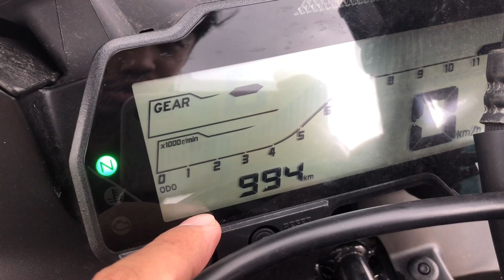#08 - FIRST 1000KM SERVICE | YAMAHA R15 V3 | APA PERLU TUKAR?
Assalamualaikum guys ~

Model Moto - Yamaha R15 V3 | Red & White Version
Nama Kedai - Kian Huat Marketing Sdn Bhd
Lokasi Kedai - NO 4,5,6 JALAN BATU,
TIGA LAMA TAMAN SRI RASAU PADANG JAWA 40200 SHAH ALAM SELANGOR

Utk pengetahuan hampa, kita dpt 3 kali FREE labour charge utk service. So utk 1st service, kita perlu tukar minyak hitam dan juga oil filter. Harga?? bergantung kpd harga minyak hitam kita 👍🏻